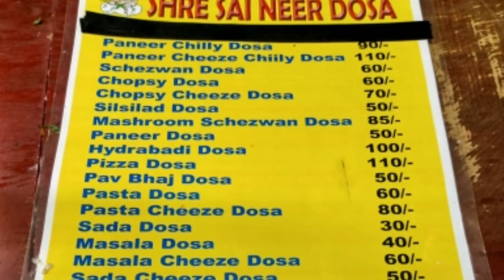Delicious Pav bhaji Dosa | Paneer Cheese chilli Dosa - Thane khaugalli Indian street food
Thane khau galli, Vasant vihar Thane is famous for various tasty and delicious street food like momos, pav bhaji, south indian dishes.

This dosa food cart serves variety of dosa.

Do check other videos on my channel.

Check other videos on channel.

comments welcome..